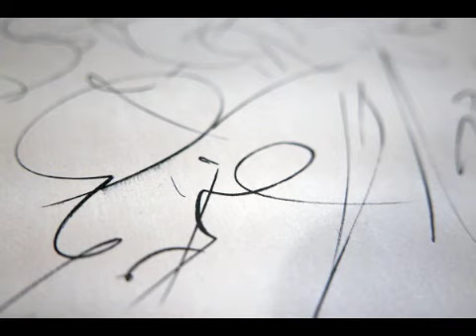Svarte Greiner - Apart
Artist: Svarte Greiner
Title: Apart
Release: Apart
Label: Miasmah Records
Release: Oct 6.2017

Erstwhile Deaf Center member Erik K. Skodvin aka Svarte Greiner returns with a brilliant, solemn new work a year on from the Moss Garden album for his own Miasmah imprint.

Apart is essentially a suite of pieces for prepared Cello and location recordings, recorded in an abandoned industrial space in Bern, Switzerland, complete with all the aural artefacts you would imagine.

That intense sense of isolation seeps through every pore of these wonderfully evocative recordings, situating them somewhere between avant garde composition and minimalist horror, something that’s long been a speciality of the Miasmah label and, indeed, Skodvin’s work - here taken to its most austere, stripped down and rewarding extreme.

"Boomkat"